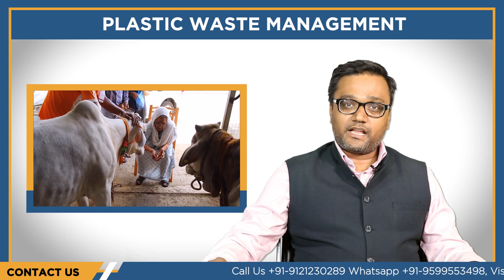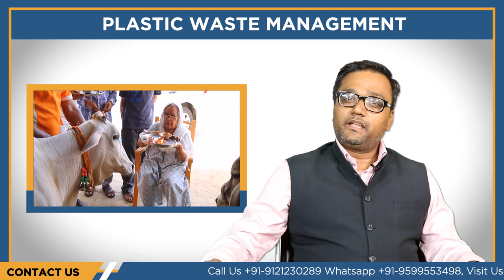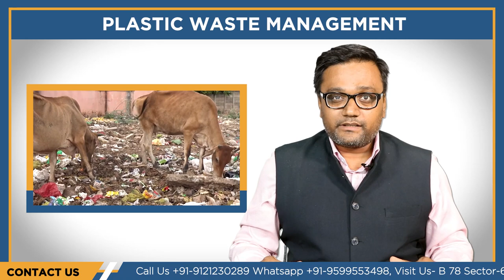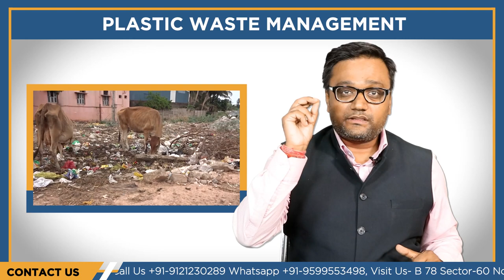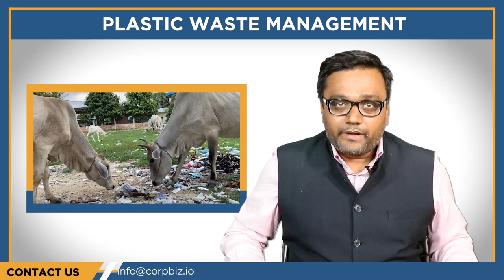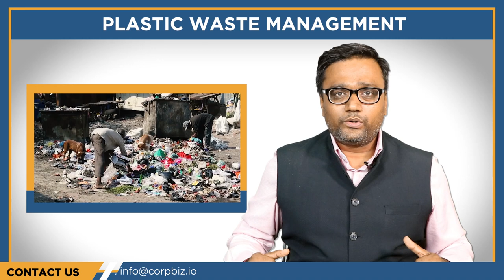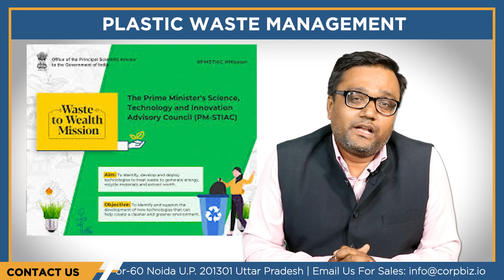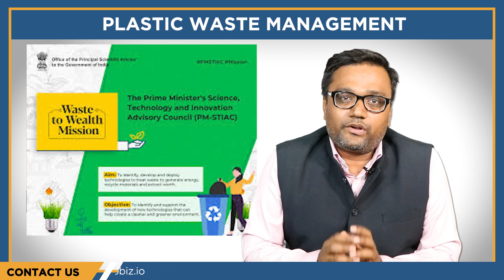Nearly 1000 Cows Die Per Year in UP Itself Due to Plastic| Plastic Waste Management-CA Manish Mishra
In India, both in cities and towns, innumerable cows on the roads eat from garbage bins, looking for fruit, leftovers, anything eatable, and waste food. Since plastic bags have occupied our lives, almost all garbage and food waste are disposed of in plastic bags. These bags are disposed of either on the road or from community dustbins. Since the plastic bags are tied at the mouth, cows can undo the twist and eat food left in the Garbage, including Plastic. Gradually, they build up a vast amount of Plastic inside their stomachs. It gets entangled with different materials, and it becomes hard like cement inside their rumens, which is the first belly of the Cow.

Benefits of consuming cow milk in the Human Body and its scientific importance

Generally, Cow milk is compared with other forms of milk available in the market, such as goat, buffalo, or even non-dairy milk such as soy, almond, oatmeal. But the milk of Cow has some unique nutrients, which cannot be compared with any other form of milk.
Cow milk is an old and reliable form of drink, which roots back in Ayurveda and is regarded as a healthful beverage for the total development of the body.
1. Strengthening bones and muscles
2. Building brain health
3. Helps in weight loss

Impact of Plastic consumption by Cow on milk and CowHealth

Whether in rural or urban areas, the cows roam on the streets looking for food in India. As the Farmers can’t afford to cater to their cows, they are generally left free to find the nutrients they need on the roads. As cows pick the plastic waste through a heap of Garbage, searching for leftovers, they also consume Plastic. Foreseeably, the most significantPlasticContaminant digested by cows is plastic bags. The waste management system of India is hugely lacking, which means various roads and passages are messed up with the garage.

The Plastic consumed stores in their internal organs, making it difficult for cows to eat, which results in milkproduction drops, as does milk quality. Over time, plastic consumption “sentences cow to a slow and cruel death.” There are corrective measures to prevent death, but farmers usually leave cows rather than spend money on treatment once milk production drops.